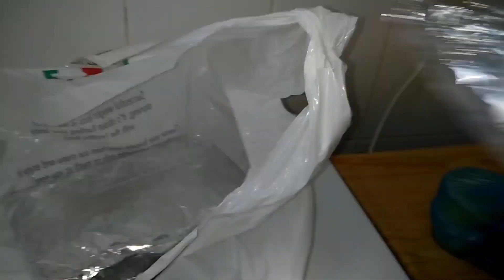POTHICHORU || Food Review || Royal Bravo Restaurant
Traditional packed lunch (pothichoru)
12 QR

Items included:-
rice
sambar
fish curry
fish fry
omelette
moru curry
chutney
chammanthi
pappad
pickle
kondatta mulak
kaipakka fry
aviyal
payasam

44442515
74442515

location:-

Royal Bravo Restaurant
9 Al Matar Al Qadeem St, Doha
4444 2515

risvinhafis # pothichoru#bravo